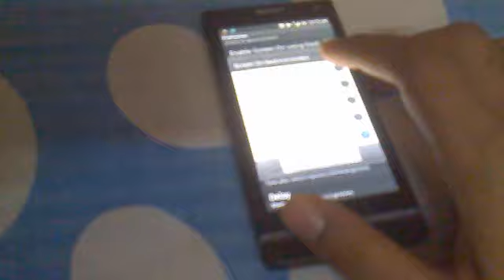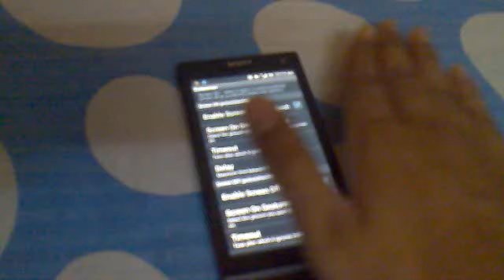Sony Xperia S Malfunction In Proximity Sensor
This is the video showing Proximity related Issue with my Xperia S
with the app
Proximity Screen Off Lite
Not all the feature is working with this phone
(only cover & hold works swipe & etc fails to work properly)

I've noticed proximity related issue with other apps also such as
Wave Control
and also while calling occasionally  the screen fails to turn off and wake back properly.